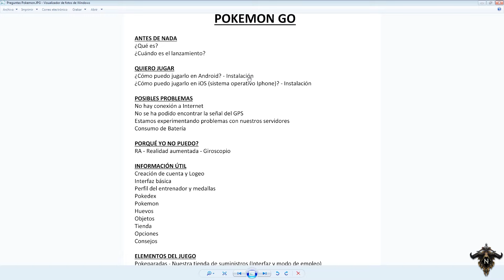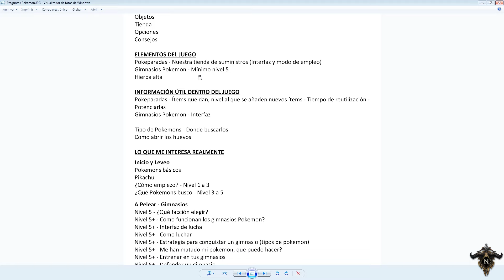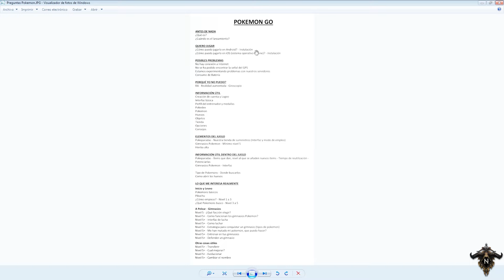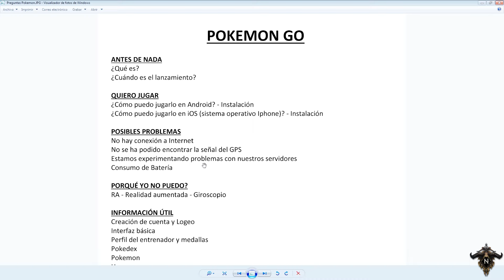Pokemon Go - Ep 1 - ¿Qué es?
Espero que está serie de vídeos aclare todas vuestras dudas y con un poco de suerte os anime a jugar a este fenómeno mundial ^^
Link de la imágen con las dudas que trataré de aclarar en estos vídeos: